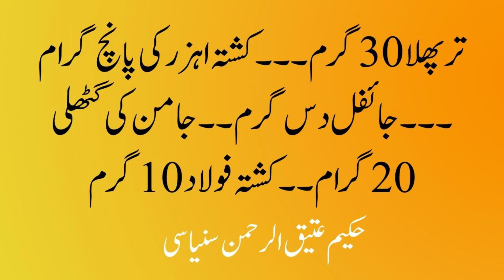Agar Bachcha Bistar Par Peshab Karta Ho To Uska Illaj | hikmat health 313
Hakeem atiqur rahman
bistar par peshab karne wala baccho ka ilaj
bistar par peshab karne ka ilaj
bistar par peshab kar dena

مزید معلومات کے لیئے آپ ہم سے اس نمبر پر رابطہ کر سکتے ہیں

حکیم عتیق الرحمان سنیاسی
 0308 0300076